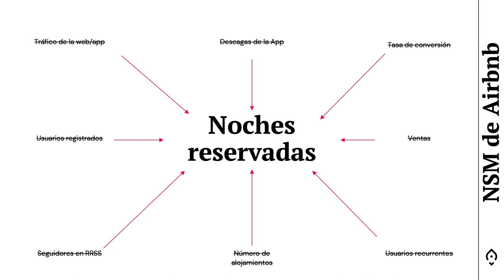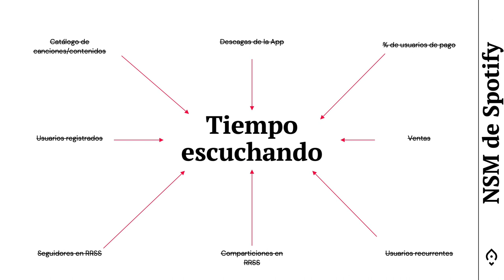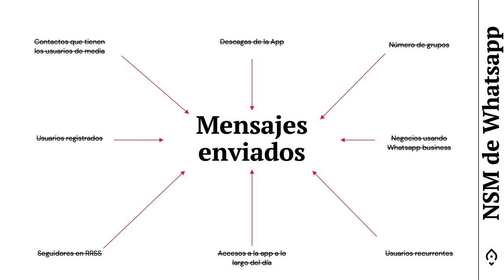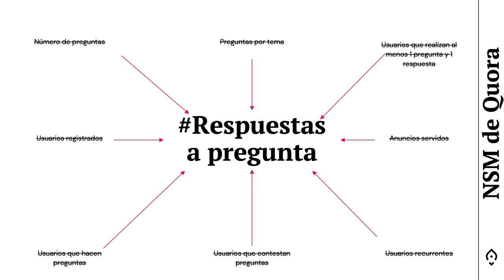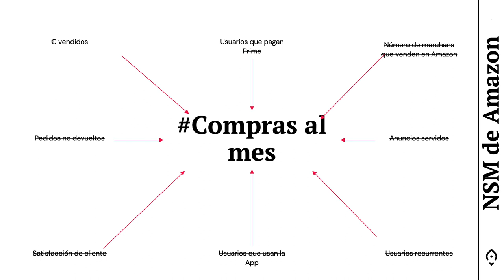North Star y el crecimiento de startups que más rápido crecen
Te descubro las métricas North Star que guían el crecimiento de startups que más crecen como Airbnb, Spotify o Amazon.

00:00 Arrancamos
00:50 La métrica North Star de Airbnb
03:50 La métrica North Star de Spotify
06:00 La métrica North Star de Whatsapp
07:45 La métrica North Star de Quora
09:40 La métrica North Star de Amazon
12:00 La métrica North Star de Product Hackers